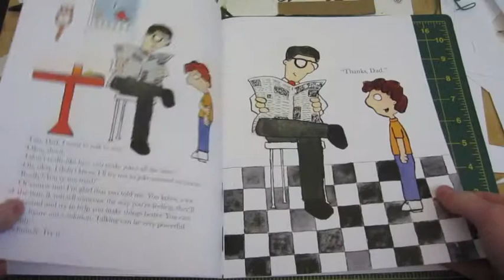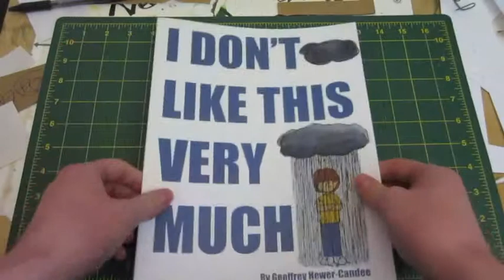I Don't Like This Very Much book preview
A preview of the unpublished book, "I Don't Like This Very Much" by Geoffrey Hewer-Candee 2011